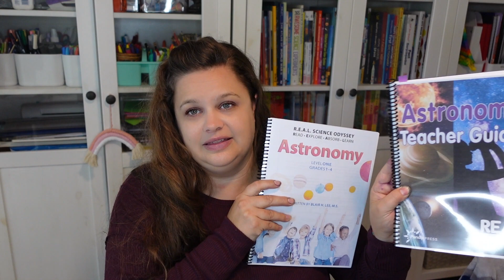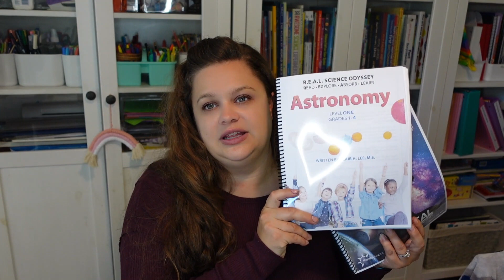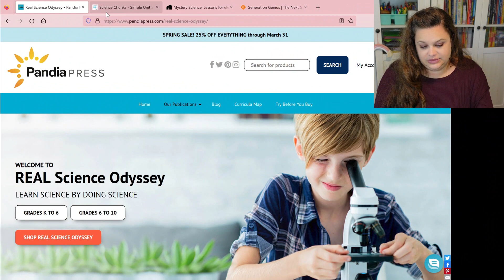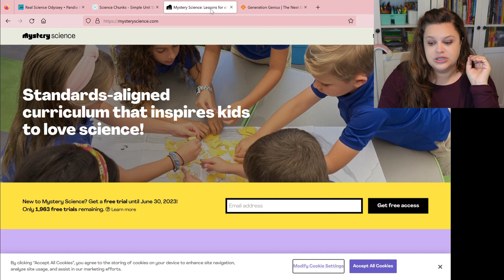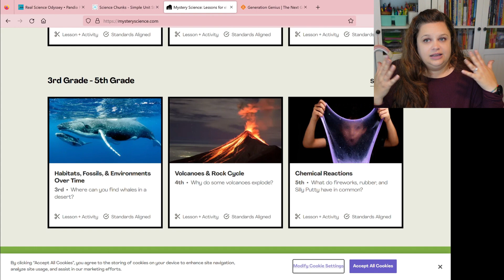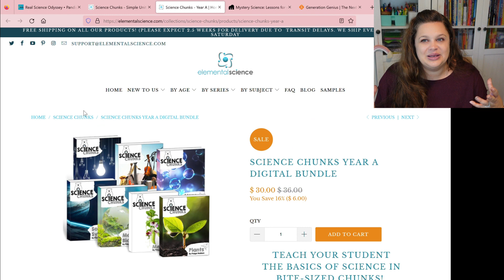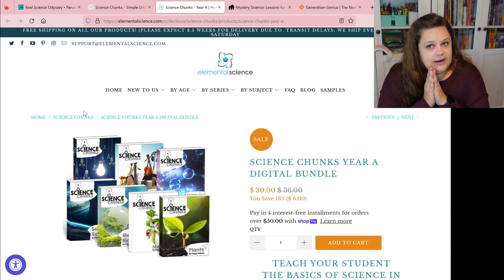HELP ME CHOOSE: SCIENCE | Secular Homeschool Curriculum Options | Planning for 2023 - 2024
Help me choose what we will use for Science 23/24 school year. These are the programs I have been researching during my search. Have you used any of these? Thoughts?

Everything you need to Ace Science In one Big Fat Notebook

💌thehomeschoolology(at)gmail(dot)com

🔗Affilate Links - An Easy Way for You to Help Support Homeschoolology!
Save 15% with Code: Homeschoolology